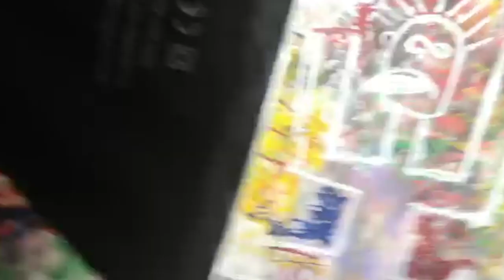Sax Berlin - One Route : No Kings - Trax by Jax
One Route : No Kings by Sax Berlin